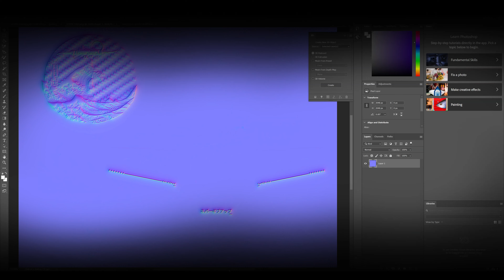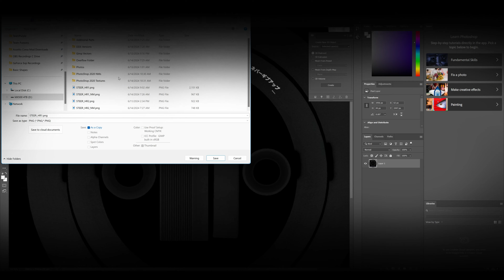TeamPurple Interior Style (Showcase and BTS) 4k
We're mega hyped to be close to finished with our Interior Style!!